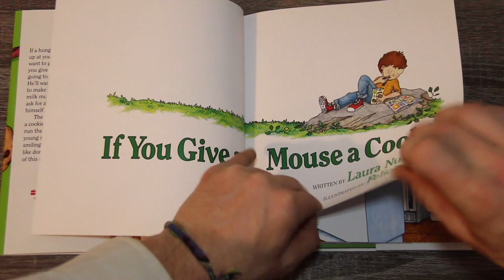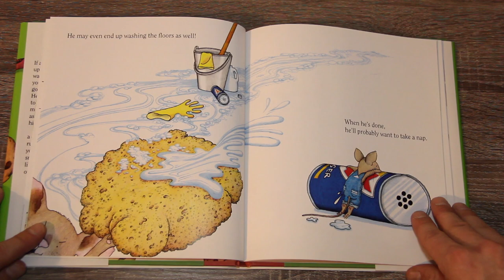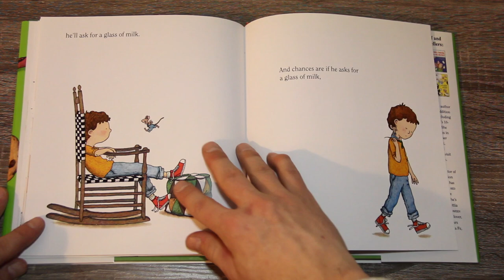If You Give A Mouse A Cookie by Kersten Hamilton | Storytime | Read Aloud Children's Books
If You Give A Mouse A Cookie by Kersten Hamilton is a fantastic book to read aloud. It starts by giving a mouse a cookie and quickly progresses into a full and eventful day!